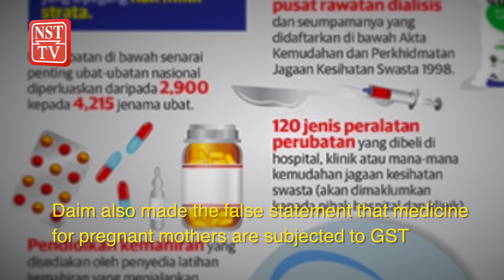Tun Daim is afflicted by Tun Mahathir's 'U-turn' syndrome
KUALA LUMPUR: Tun Daim Zainuddin’s U-turn with regard to his stand on the Goods and Services Tax (GST) is proof that the former Finance Minister is conspiring with Pakatan Harapan (PH) chairman Tun Dr Mahathir Mohamad.